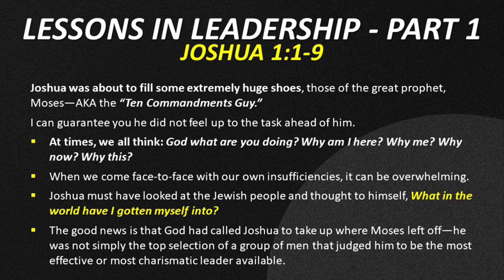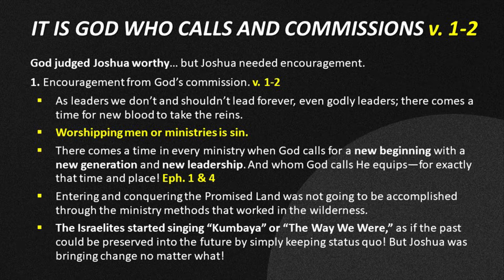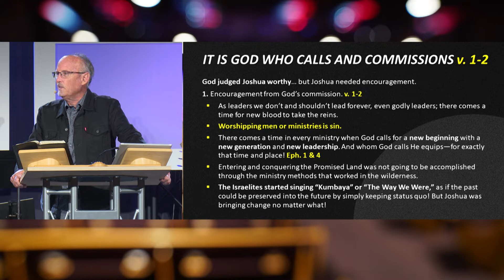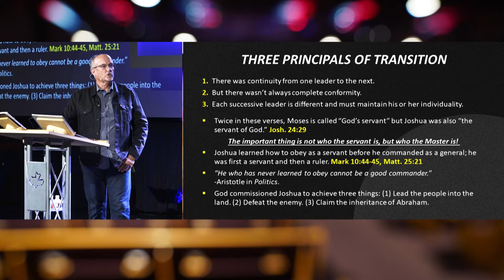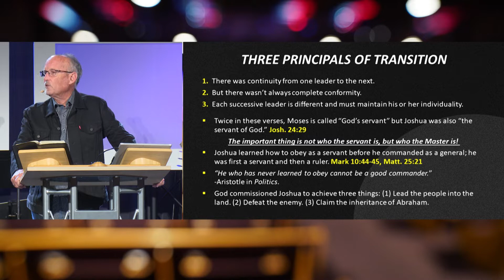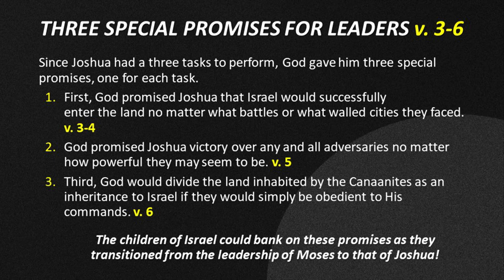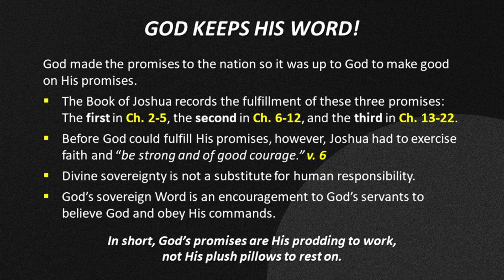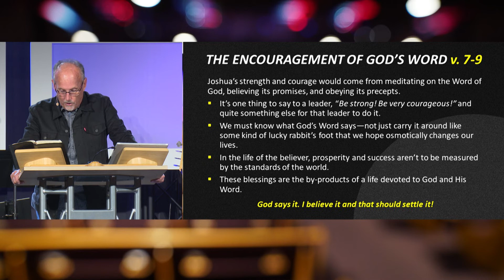Lessons in Leadership - Part 1 (Joshua 1:1-9)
This is the message from our Thursday evening service on 11/18/2021 titled "Lessons in Leadership" Part 1 on Joshua 1:1-9 with Pastor Jeff Gill.